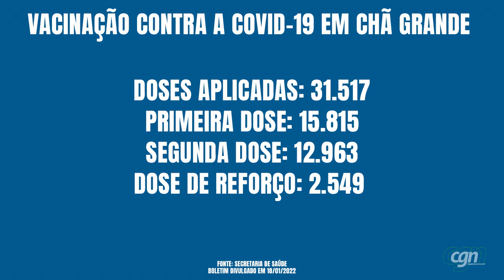Vacinação contra a Covid-19 completa um ano em Chã Grande; saiba como está hoje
Desde 19 de janeiro de 2021, mais de 31 mil doses já foram aplicadas na campanha local de imunização contra a Covid-19.

🟢 Notícias todos os dias, com qualidade e na hora que você precisa saber.